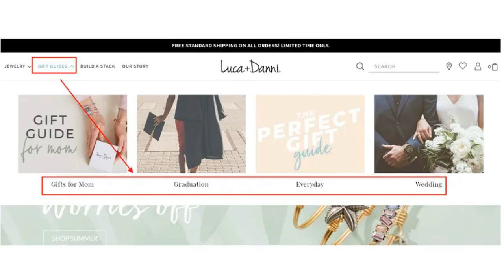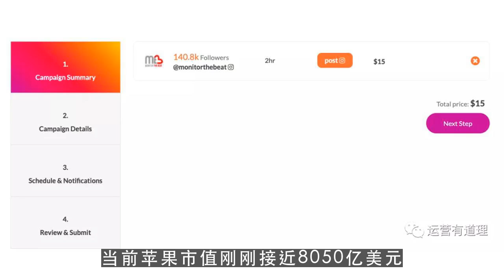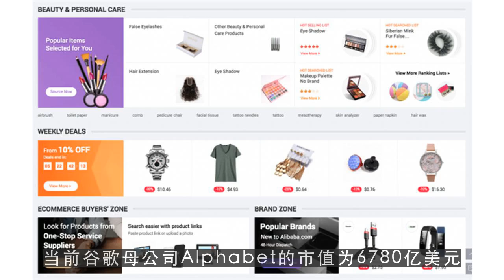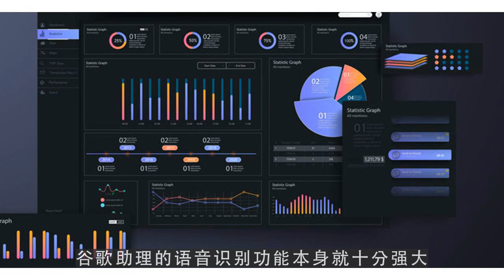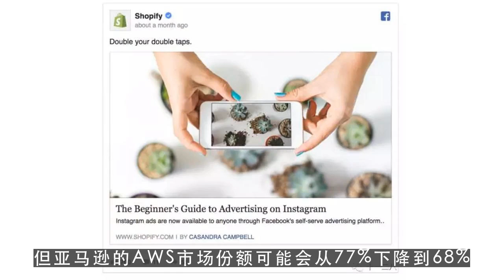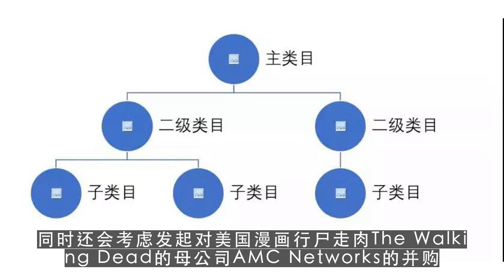youtube赚钱,苹果谷歌亚马逊 哪家公司市值首破万亿美元